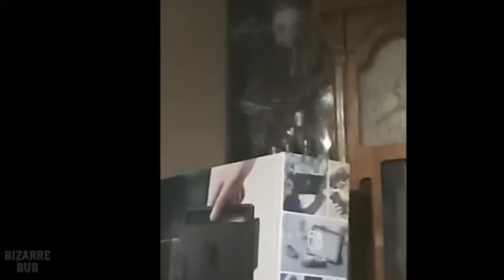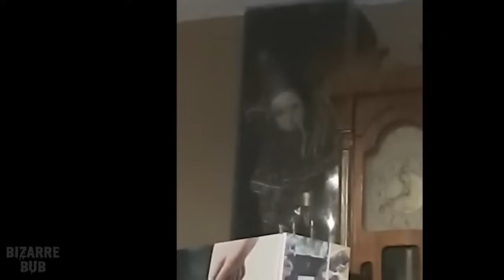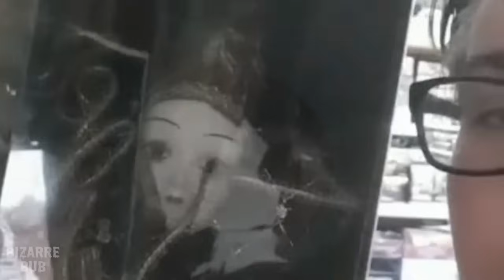دخلو لمدرستهم بالليل وصورو سر المديرة المظلم .. قصة الدميه الغامضه والممرضين،٧قصص مرعبة تصورت فيديو😨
١٢ ونص مع ساري حسام